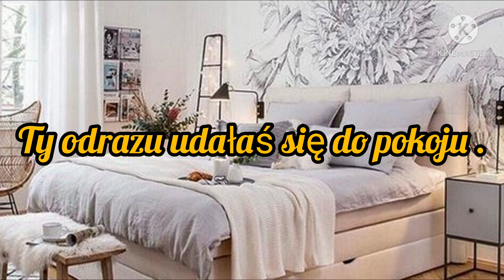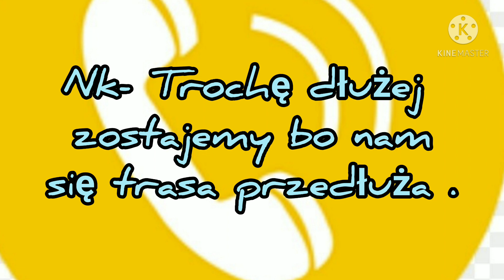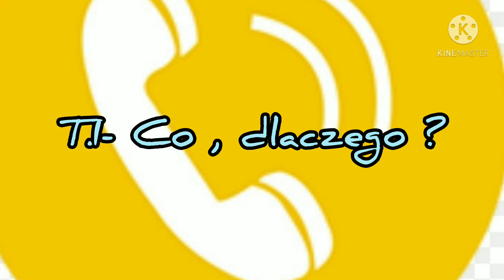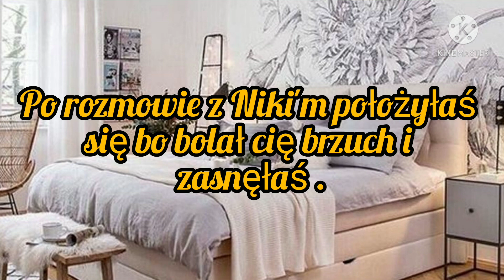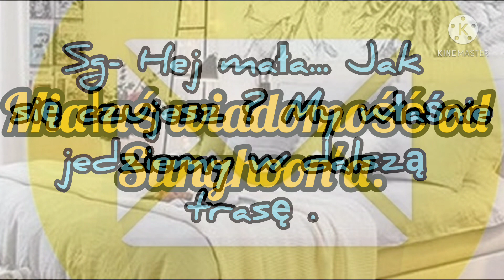Imagine.pl.Enhypen "Jesteś Tylko Moja" odc.28.